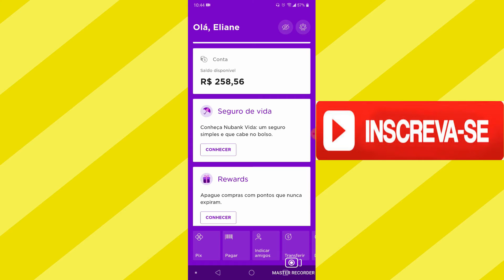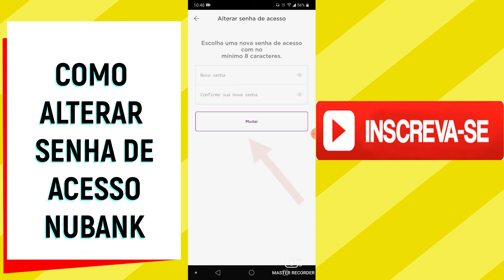COMO ALTERAR SENHA DE ACESSO NUBANK- Veja como alterar a senha do app nubank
Nesse vídeo você aprenderá como alterar a senha de acesso nubank. Portanto, se você deseja saber como alterar a senha do app nubank esse vídeo é para você.

Alterar senha de acesso nubank que te dá acesso ao app e ao site é simples e rápido e no vídeo você encontra um tutorial passo a passo como alterar senha de acesso nubank.

Trocar a senha do app nubank é muito intuitivo e esse vídeo vai te ajudar.